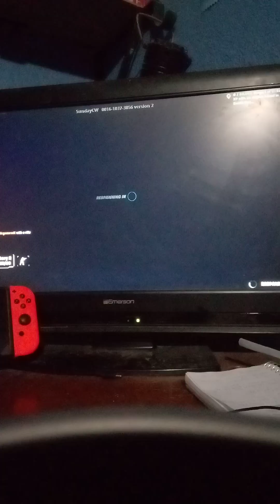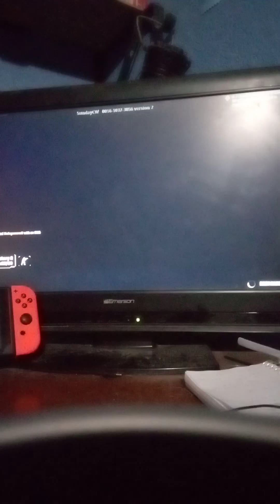just playing a creator made experience on Fortnite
I might make more of this depending if I feel like it or something and if y'all like it